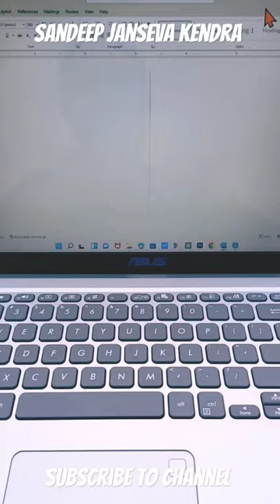🛵scooter sembal in Ms word😱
Sandeep janseva Kendra